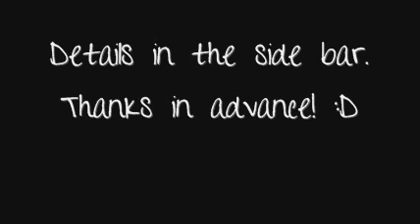Help!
Hey there. :)

ONE: Alright so I am going to be creating a new series, 90210, which if you've been watching my promos is well underway. I want to make a message board for it. I need a header for that. I want it to say 90210 and to feature Jason Priestley, Shannon Doherty, Jennie Garth, Ian Ziering, Gabrielle Cateris, Luke Perry, Brian Austin Green and Tori Spelling. Preferably newer pictures but anything you can do would be greatly apprciated.

TWO: I'm also creating a series, opening credits were posted months ago, called Weekend In The Sun. I would like a header with the title on it featuring Kelly Monaco, Kirsten Storms, Kali Rodriguez, Steve Burton, Jason Cook, Blake Lively, Jennie Garth, Brandon Barash and Greg Vaughan.

THREE: I've got a bunch of other series that I have in mind so I would like to make a third message board featuring all of these. I would like the header to say Donna and David Productions. I would like it to feature Zac Efron, Ashley Tisdale, Vanessa Hudgens, Hilary Duff and Kirsten Storms.

Comment on this if you're interested in helping out. I would really appreciate it! I would make them on my own but unfortunately I lost my PSP a while back.

Thanks again in advance! :D